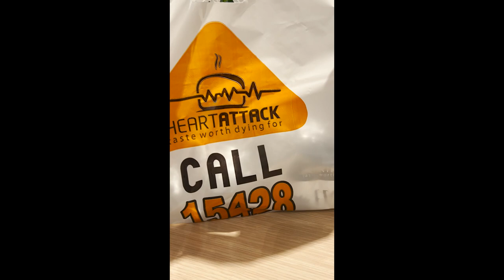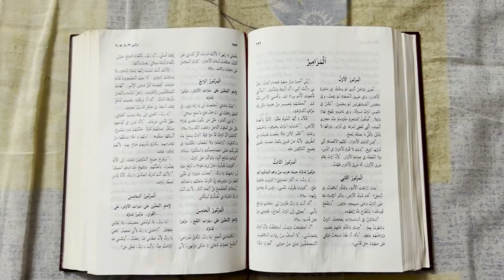Vlog - فلوج كسرت الروتين بتاعي و فرحت نفسي تعالوا شوفوا عملت ايه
Vlog - فلوج كسرت الروتين بتاعي و بسط نفسي تعالوا شوفوا عملت ايه
متنسوش تعملو فولو علي